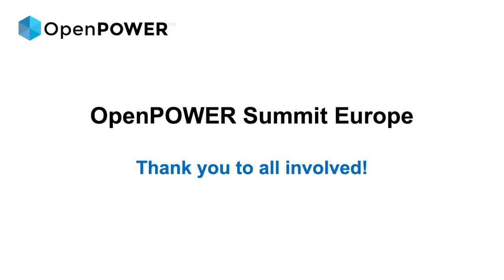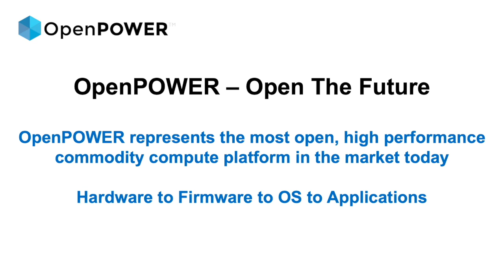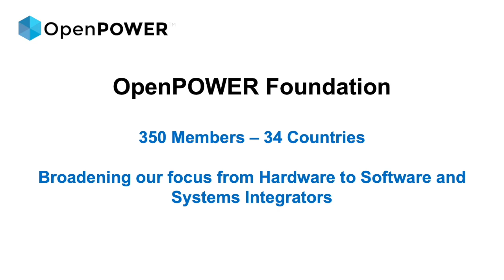OpenPOWER Summit Europe 2018: Introduction by Hugh Blemings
Hugh Blemings, Executive Director, OpenPOWER Foundation, kicks off OpenPOWER Summit Europe 2018.